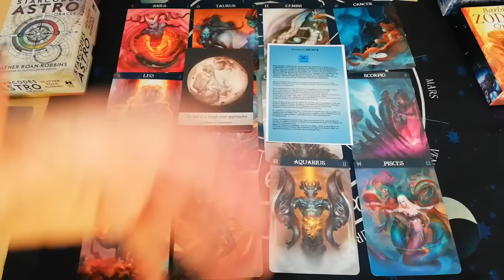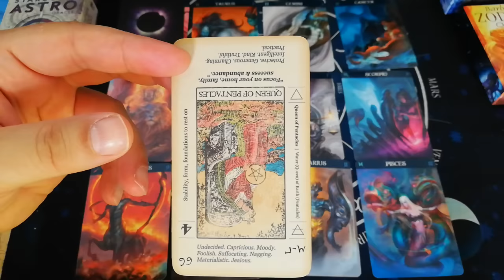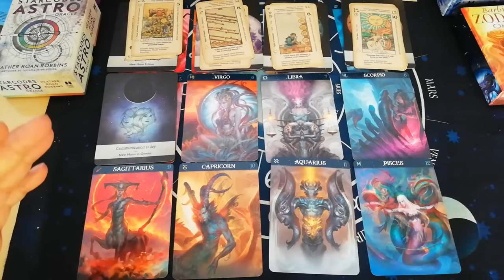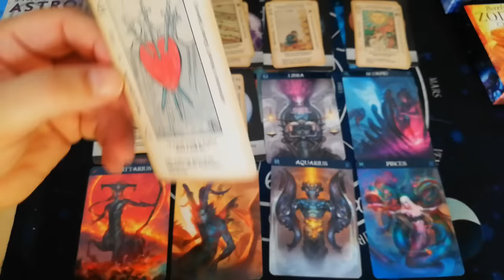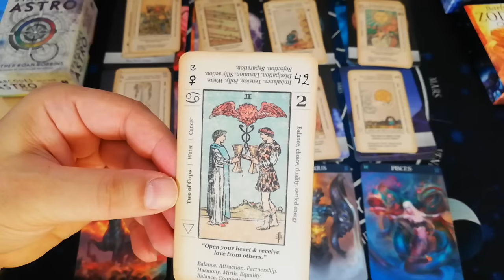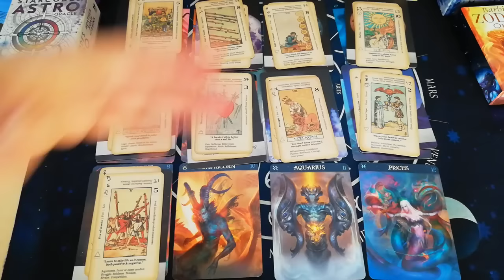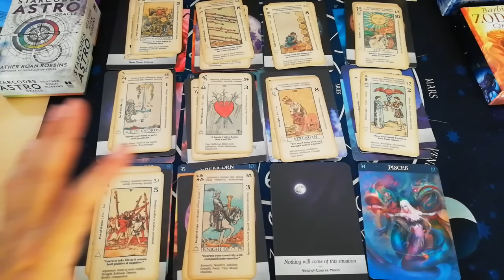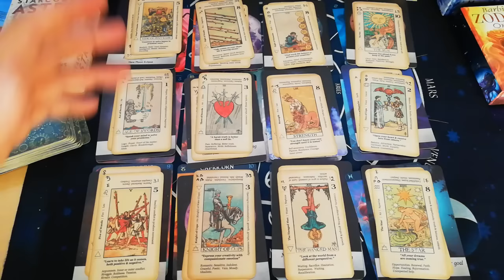Είναι Απίστευτο!Πολύ Σημαντικό για ΕΣΕΝΑ! Ενας δύσκολος ΚΥΚΛΟΣ - Κεφάλαιο τελειώνει!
γιατί εδώ..

⏱️ΧΡΟΝΟΙ⏱️
00:00 ΑΚΟΥΣΕ ΜΕ ΠΡΟΣΟΧΗ
ΚΡΙΟΣ: 12:59
ΤΑΥΡΟΣ: 14:43
ΔΙΔΥΜΟΙ: 16:34
ΚΑΡΚΙΝΟΣ: 18:36
ΛΕΩΝ: 21:17
ΠΑΡΘΕΝΟΣ: 24:42
ΖΥΓΟΣ: 28:08
ΣΚΟΡΠΙΟΣ: 32:02
ΤΟΞΟΤΗΣ: 35:01
ΑΙΓΟΚΕΡΩΣ: 41:54
ΥΔΡΟΧΟΟΣ: 47:04
ΙΧΘΥΕΣ: 49:37
Σημαντικό,